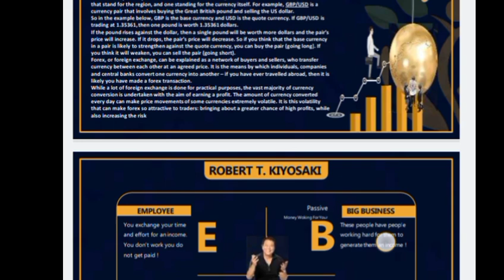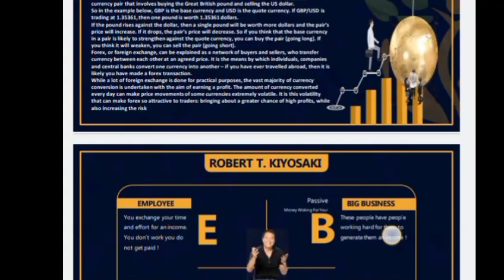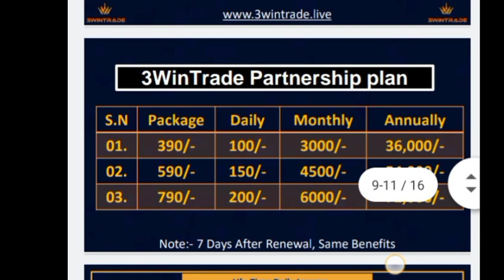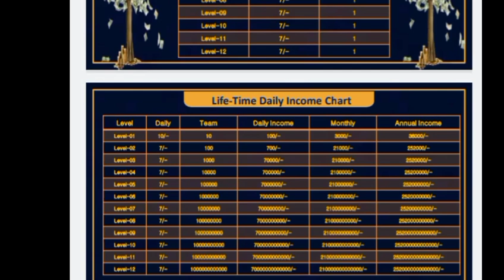3 win trade business plan hindi| 3win trade daily 100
का💥 धमाका💥 धमाका💥_*
               *_3WinTrade.live_*
_top I'd Booking start_
_official Launching 20July-21_
*🎯3WINTRADE.LIVE🏃‍♂️*
*🙋‍♂️ पूरे इंडिया में धूम मचा देने वाला प्लान  को लॉन्च हो गया है।*
*390₹ Forex Trading में लगा कर लाखो रुपए कमाने का मौका*

*Daily Cash Back  =100₹*
*ना कुछ खरीदना,और ना कुछ बेचना*
     *🎯Daily IMPS Withdrwal* *minimum withdrawal 200rs ,बिना किसी कंडीशन के*

*_100% TRANSPARENT_*
*_100% GENUINE_*
*_100% BIG PROFILE_*
*COMPANY EXP. OF*
🎗️BINARY OPTIONS TRADE
🎗️ONLINE GAMING
🎗️CURRENCY TRADE
🎗️FOREX TRADE
🎗️SHIPPING & TRANSPORT
*Diamond PARTNERSHIP*
  *PACKAGE     DAILY INCOME*
     🎗️ *390/-     100×7days*
     🎗️ *590/-     150×7days*
     🎗️ *790/-     200x7days*
🔰🎯 *_JOINING PACKAGE - 390/-_*
🔰🎯 *_JOINING PACKAGE - 590/-_*
🔰🎯 *_JOINING PACKAGE - 790/-_*
🎯 *{DAILY LEVEL INCOME}*
 💥 *Life Time Refferal Income*
  *{ 12 level daily income}*

*Level*        *Team*           *Daily income*
*1️⃣            10 × 10रु.         100₹*
*2️⃣            100 × 7रु.          700₹*
*3️⃣           1000 × 7रु.          3000₹*
*4️⃣         10000 × 7रु.       70000₹*
*5️⃣       100000 × 7रु.       700000₹*
*6️⃣      1000000 × 7रु.    7000000₹*
*7️⃣     10000000 × 7रु.    70000000₹*
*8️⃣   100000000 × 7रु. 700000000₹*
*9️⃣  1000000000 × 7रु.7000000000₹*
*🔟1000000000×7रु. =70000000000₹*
*11th to 12th Level=7रु. Daily Income*
*DAILY LEVEL INCOME*
 *Level          Daily Income*
*Level-01 =       10रु.*
*Level-02 =        7रु.*
*Level-03 =        7रु.*
*Level-04 =        7रु.*
*Level-05 =        7रु.*
*Level-06 =        7रु.*
*Level-07 =        7रु.*
*Level-08 =        7रु.*
*Level-09 =        7रु.*
*Level-10 =        7रु.*
*Level-11 =        7रु.*
*Level-12 =        7रु.*
🥇Rule & Regulations🥇✍️
🎗️ *Minimum withdrawal-200/-*
🎗️ *Withdrawal Daily IMPS(INSTANT)*
🎗️ *Withdrawal 200,500,1000,10000/-*
🎗️ *Re-activation After 5days  (same benefits)*
🎗️ *One person maximum 20 I'd*
🎗️ *ID Activation by Online fund*
🎗️ *Deduction-10%*